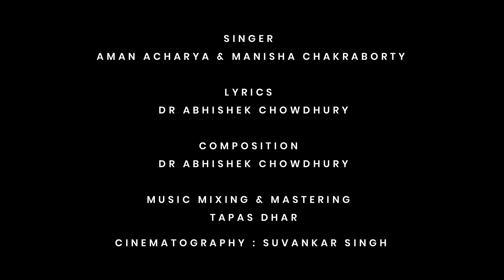Mon Behaya (মন বেহায়া) Official | Aman Acharya - Manisha Chakraborty || Rakesh - Punam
"ভালোবাসাটা কি সবসময় মুখে বলেই বোঝাতে হয়!. সেটা তো অদ্ভুত এক অনুভূতি... মন দিয়ে চেনার এক রোমাঞ্চকর খেলা❤️. "
 Watch "Mon Behaya" Sung by Aman Acharya, Manisha Chakraborty.. featuring by Rakesh and Punam.. represents the sweetness of newfound love that takes shape in the romantic song... enjoy it ..

Song : Mon Behaya (মন বেহায়া)

Singer : Aman Acharya  & Manisha Chakraborty

Lyrics & Composer : Dr. Abhishek Chowdhury

Mixing & Mastering : Tapas Dhar

Vocal  Record : Dream Music Studio ( Aman Acharya)

Featuring : Rakesh & Punam

Story , Screenplay  & Direction : Suvankar Singh

Cinematography : Suvankar Singh

GFX : Suvankar Singh

Music Label : Zero Star Hero Rakesh